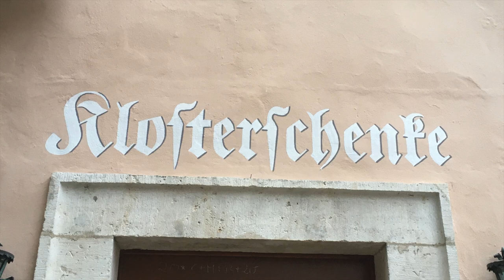Kloster Weltenburg (Bayern) - älteste Kloserbrauerei der Welt - auch von oben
/ Sieben Benediktiner-Mönche beten und arbeiten noch in diesem Kloster an der Donau in Bayern, und bis zu 500000 Touristen besuchen es jedes Jahr. Die älteste Klosterbrauerei der Welt gibt es hier und auch eine sehenswerte Barockkirche, mit u.a. einer lebensgrossen Statue vom Hl. Georg auf seinem Pferd, und Bier trinken kann man auch.
Drohne: Mavic Pro
Hallo - Ich bin Gregor Heinrich. Willkommen auf meinem "Golf & Tesla" -Kanal.
Wenn du weder ein Fan von Golf noch von Tesla bist  kannst du immer noch die Playlist "Drone Footage" auf meinem Kanal geniessen.
Auf diesem YouTube-Kanal gibt es Berichte über Golfplätze, auf denen ich gespielt habe, gelegentliche equipment Tests oder "Wie geht... " Videos.
Was  "Tesla" betrifft, gibt es auf dem Kanal auch einige Berichte über meinen Tesla, und zu Superchargerstationen, die ich nutze. Sowohl für die Golfplatzberichte als auch für die Berichte zu  Superchargern nutze ich oft eine Mavic Pro-Drohne.

Wenn dir der Kanal gefällt, dann abonniere ihn bitte (hier ist der Abkürzungslink und klicke auch auf die Benachrichtigungsglocke, so dass du immer benachrichtigt wirst, wenn ich ein neues Video veröffentliche.